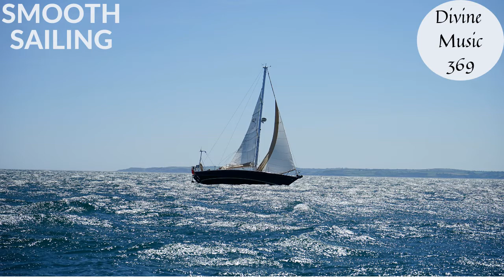SMOOTH SAILING ( No Copyrights Music) Divine Music 369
Divine Music 369#Divine Music#Divine Music 369# Divine 369
Divine Music 369 (No Copyrights Music)
Photo from Pexels
Our Audio from
Song: Smooth sailing